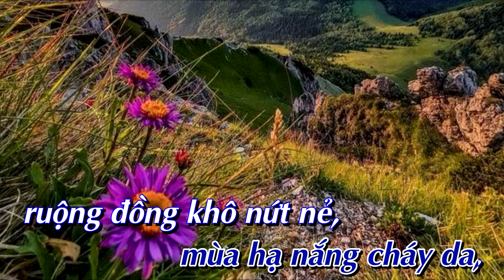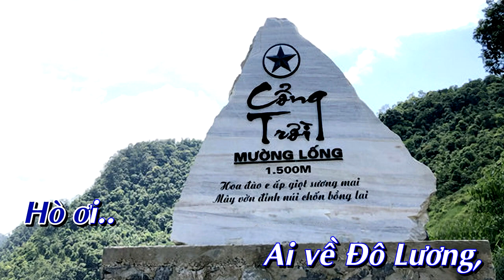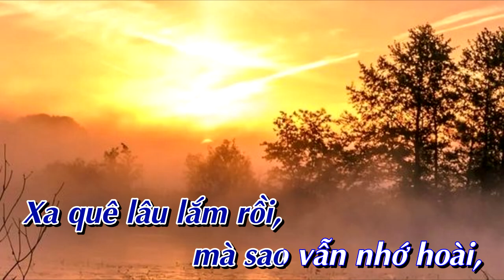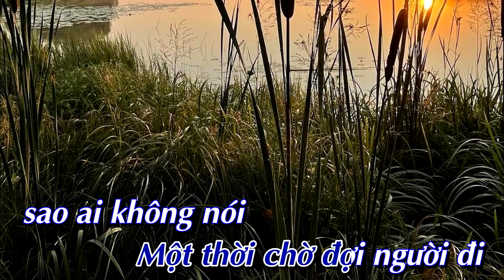[Karaoke] Thương về xứ Nghệ _ tone Nữ [Bình Quân Anh]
✔ Karaoke:   Thương về xứ Nghệ     ✔ Tác Giả:   Nguyễn Tất Tùng
✔ Linh Karaoke:  Nguyễn Tất Tùng
✔  Lời bài hát: Thương về xứ Nghệ
Thương quê mình xứ Nghệ,
miền Trung đất khô cằn,
mùa đông trời buốt giá
mùa hạ nắng cháy da,
ruộng đồng khô nứt nẻ,
mưa đi không kịp về
Bao đời dân xứ Nghệ
một lòng yêu thương quê

Hò ơi!
Ai về Đô Lương,
Nam Đàn ngày nớ,
qua phà Bến Thuỷ
bóng dáng ai còn ghi,
một thời chờ đợi người đi
sao ai không nói
điều gì hỡi ai,
Hò ơi!
Thương dòng Sông Lam
căng tràn nỗi nhớ
qua cầu Bến Thuỷ
lưu luyến khói Trường Thi
ngày về nàng đã vu quy
duyên ta như rứa
buồn không hỡi Người